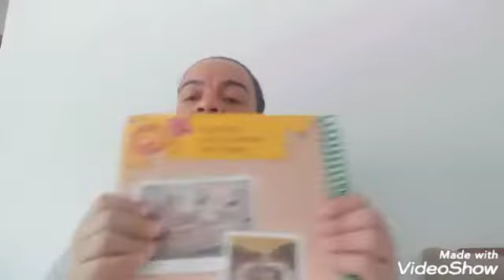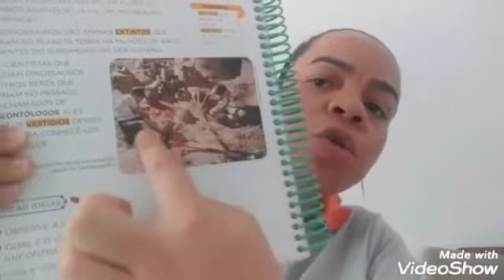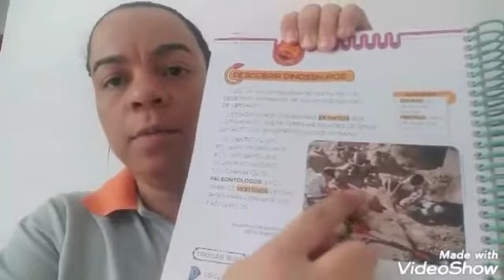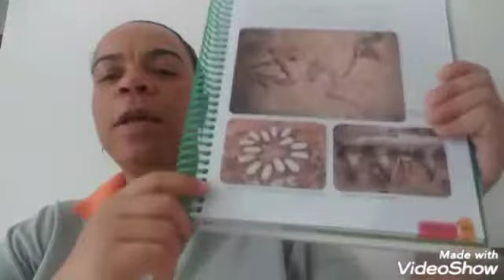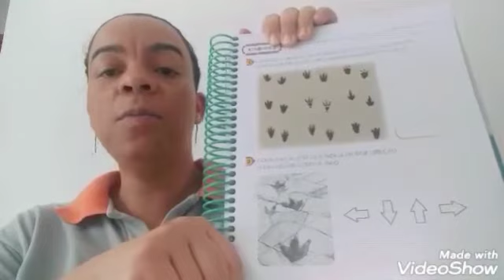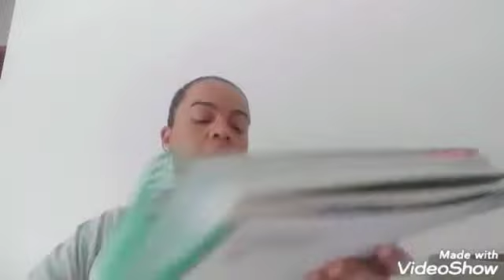Videoaula de História e Geografia dia 15 de outubro